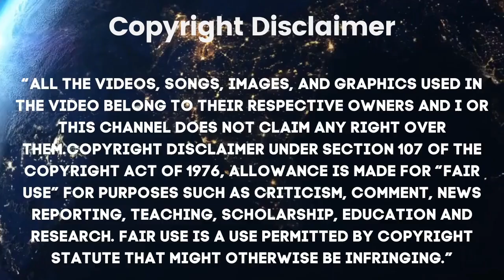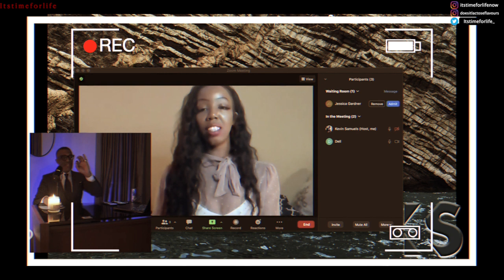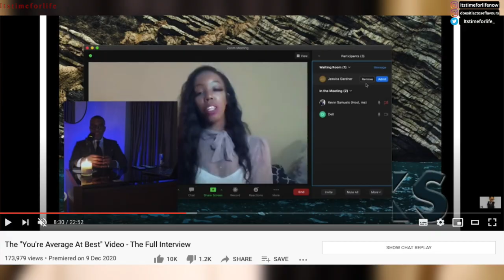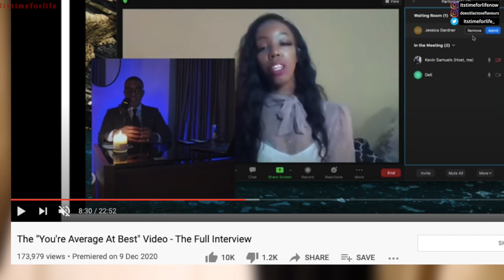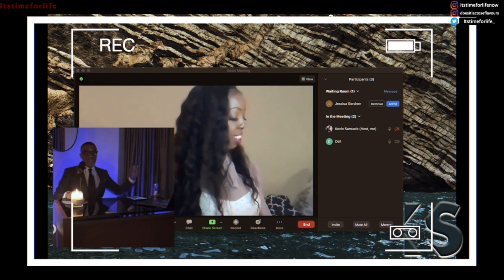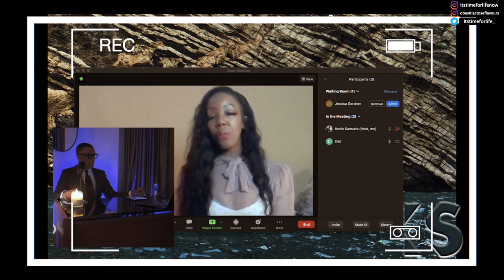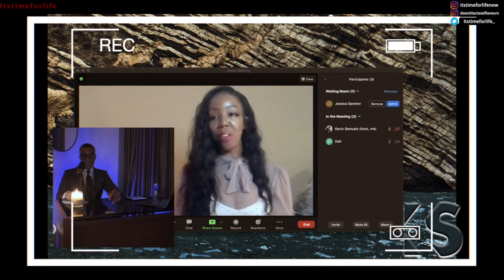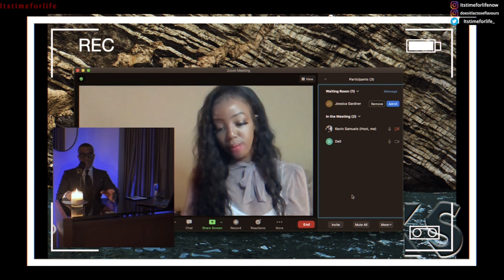African Aunty & Uncle REACT to: Kevin Samuels' Interview calling BW AVERAGE AT BEST! |Itstimeforlife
DAILY VIDEOS -
Today an African Aunty an African Uncle and I are going to react to the viral video of Kevin Samuels.

On his channel he mainly talks about dating, specifically the black experience. He is known for his no nonsense approach when it comes to what he thinks are delusional black women.

The number one question on his channel lately has been from black women asking him how they can get high value men. He asks questions about what they have to offer who they are, what they do, what they have, what they look like and what they can bring to the table; very interesting questions we will delve into later in this video.
He then questions- or some will say grills these women’s motives, which leads to some interesting, cringy and painful discussions.

Kevin Samuels gained even more popularity in the last week after a clip of his usual 2-3 hour live streams ended up on World Star. In this clip he tells a black female caller that she is "AVERAGE AT BEST" and that she will die ALONE. Obviously this sparked A LOT of outrage with A LOT of people and today an AFRICAN AUNTY and I will be reacting to it LIVE!!

A little more background:
Kevin Samuels is a 51 year old black man, who puts himself in the high value category.

The caller is a 35 year old, 6 figure earning black woman. She has a dog grooming business and is looking for a high value man.

She called in with a question as she wanted advice about how to get a high value man, but this was not the day to ask random questions. Kevin Samuels had a theme, and she did not stick to it. He said it was rude and selfish for her to call in, because she changed the direction of the show. As Kevin said she should know how business works.

Kevin kept her on and said he wanted to use this as a teaching moment. It was at that point that I knew he was gonna go IN on her and disagree with her by any means necessary, as he usually does with his callers.

This definitely was a very interesting conversation both their interview and the African aunty & uncle's reaction.

O R I G I N A L   V I D E O:

• Kevin Samuels- The Original Live Stream

O T H E R    Y O U T U B E R S    O N    T H I S    T O P I C :

• Real Talk With Yanie
Video Title:

• I Am Eloho
Video Title:

•Little Black Book 91
Video Title:

• Chrissie
Video Title:
What if we were this honest with average black men? + Dusties getting rich from dragging black women

• Chrissie
Video Title:
Black Men Have Been Too Nice to Dark Skinned Women? LOL - Colorism & Gender War Lies vs Real History

• Oshay Duke Jackson
Video Title:
@Kevin Samuels Tells a 35 Year Old Single Mom She isn't Cute Enough For a Rich Guy...LOL

E D I T I N G :
FCPX